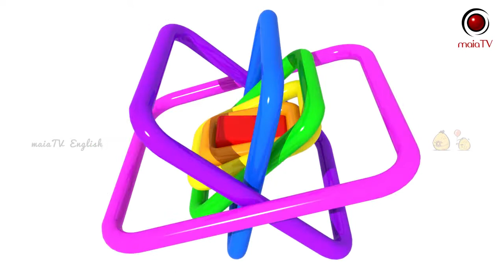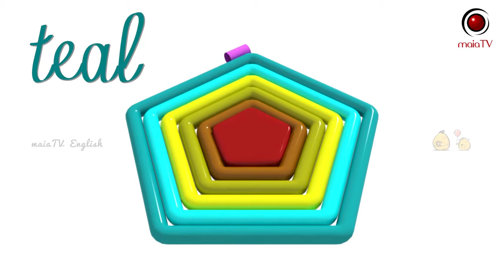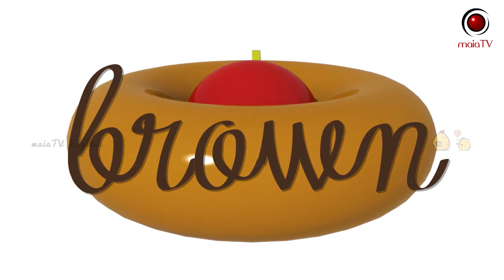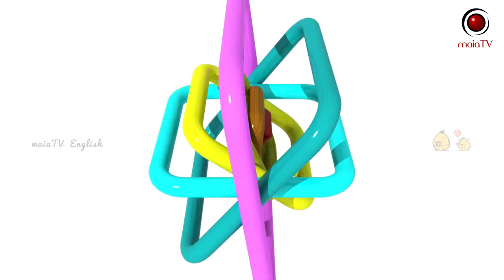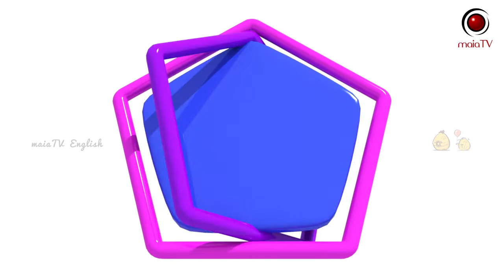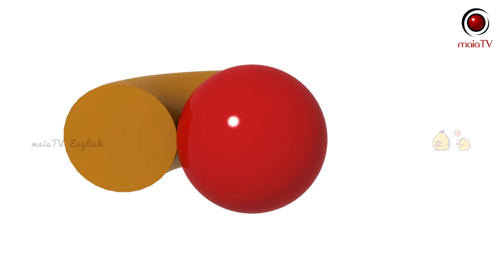Learn Colors & Shape For Children | MaiaTV English